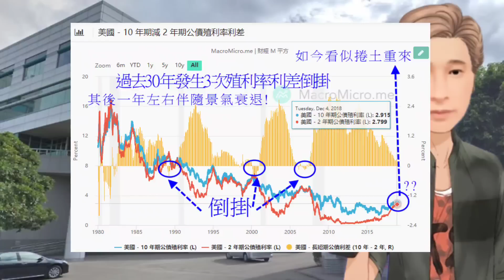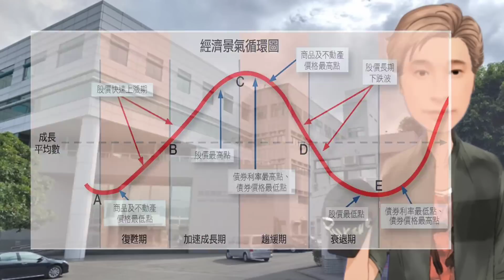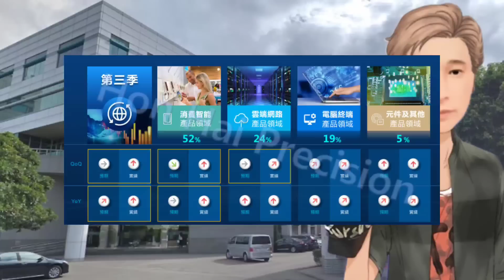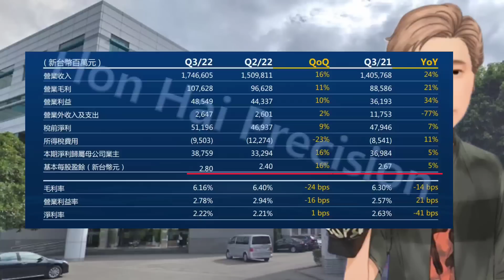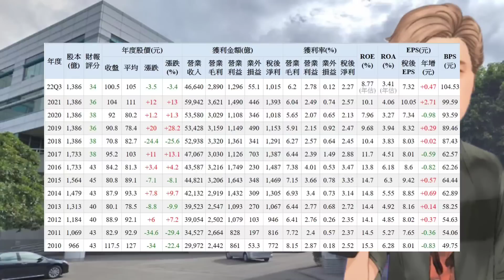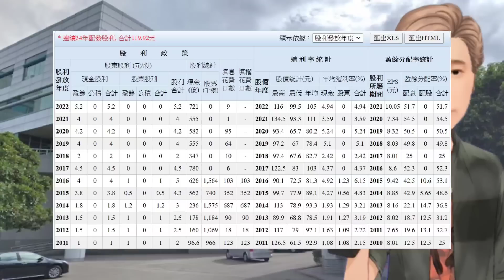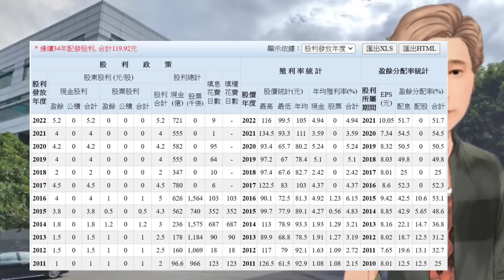2023年最值得關注的產業與公司 ？ 【字幕請按CC】# 175 JY說股市#股票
安桌手機可以直接點連結按加入鍵加入
蘋果手機要用網頁版或電腦版才有加入鍵加入

資料來源
經濟日報
中時日報
東森財經
工商時報
蘋果日報
財經新報
聯合新聞網
嗨財報
鉅亨網
Money DJ
台灣股市資訊網
艾蜜莉定存
自由時報
Newtalk
兆豐行動VIP
證交所
維基百科
ETtoday
財經新報
今日新聞
玩股網
Money錢
MojiPop
今週刊
奇摩理財
Smart財經
非凡新聞
Tvbs新聞台
理財寶
股感
經理人月刊
公開觀測站
Shortcut 咻客的投資日誌 ing
中央社
MSi腳印
經濟通
鴻海官網／法說資料